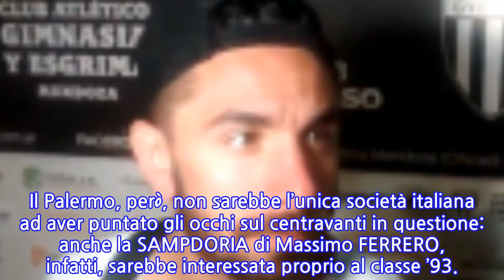Calciomercato Palermo, Patricio Cucchi nuova idea per l’attacco: “Sarebbe una bella...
Nuova idea per l’attacco del PALERMO.